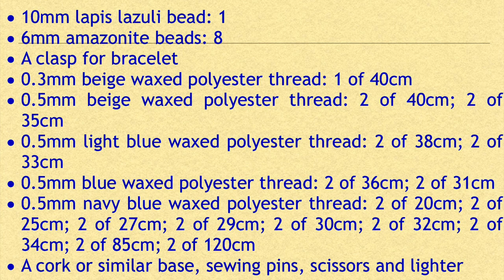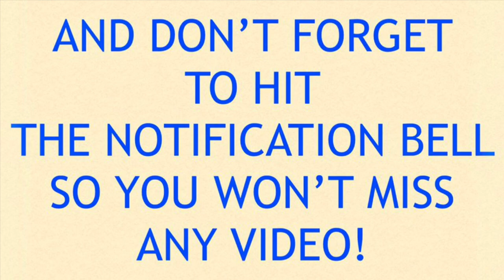Macrame bracelet wiht lapis lazuli and amazonite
In this tutorial I show you how to make this beautiful macramé bracelet with lapis lazuli and amazonite. Although at first it may seem a bit complicated, you will see that the process is very simple. Once you have made the first line, it is to repeat the same steps to make the center piece.  I have put a silver clasp on it, but if you prefer you can also finish it with a sliding knot.

You can do it with different combinations of colors and stones and you can also use this technique to make earrings, pendants, or brooches. You only need thread, gemstones and a little patience!!

• A 10mm lapis lazuli bead
• Eight 6mm amazonite beads
• A clasp for bracelet
• 40cm 0.3mm beige waxed polyester thread
• 0.5mm waxed polyester thread:
        -  2 beige threads 40 cm
        -  2 beige threads 35 cm
        -  2 light blue threads 38 cm
        -  2 light blue threads 33 cm
        -  2 blue threads 36 cm
        -   2 blue threads 31 cm
        -  2 navy blue threads 20 cm
        -  2 navy blue threads 25 cm
        -  2 navy blue threads 27 cm
        -  2 navy blue threads 29 cm
        -  2 navy blue threads 30 cm
        -  2 navy blue threads 32 cm
        -  2 navy blue threads 34 cm
        -  2 navy blue threads 85 cm
        -  2 navy blue threads 120 cm
• A cork or similar base, sewing pins, scissors and lighter